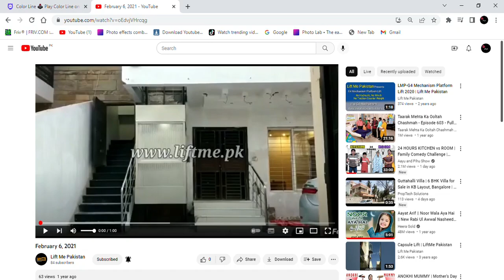I hope you like this video pls see the full video